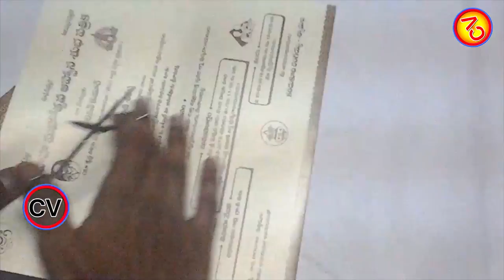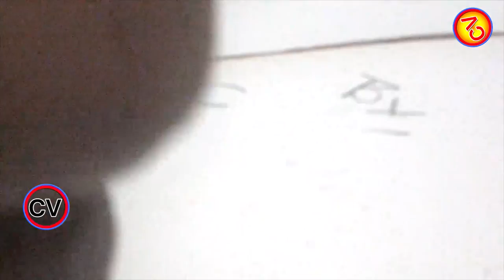Recycling The Wedding Card - Greeting Card Full Making - How to Recycle Old Greeting Cards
Recycling The Wedding Card - Greeting Card Full Making